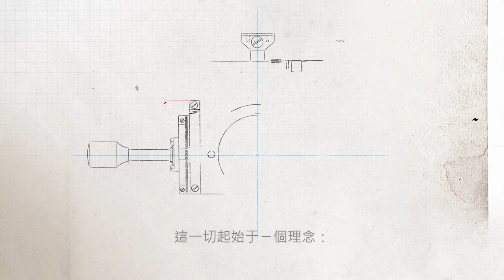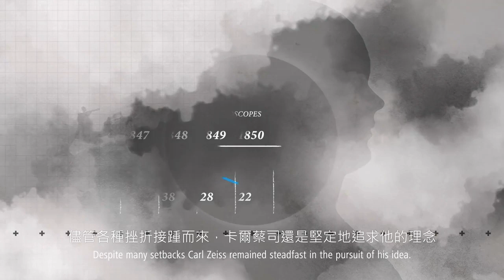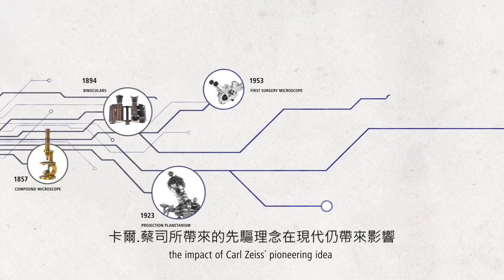蔡司 Carl Zeiss 卡爾蔡司 -科學和光學的推手 / 必久戴眼鏡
不斷探索研究及對高標準的渴求，蔡司站在高規格的光學器材設備的尖峰。
從好哈雷衛星的鏡頭，科學實驗室的顯微鏡，醫學用尖端設備， 好萊塢不朽巨片的鏡頭到高光學品質的眼鏡鏡片。
蔡司追求卓越和高標準的創新理念，研發多個光學與光電子學產品，加速了科技發展的進程。由遠至星球之外到您的眼前，始終如一不斷創新。
必久戴眼鏡 與 德國蔡司鏡片一起，給您最佳的精準視覺！
台灣蔡司鏡片頂級店-必久戴眼鏡 -台北市信義區忠孝東路五段242號
Video Credit: Zeiss Group